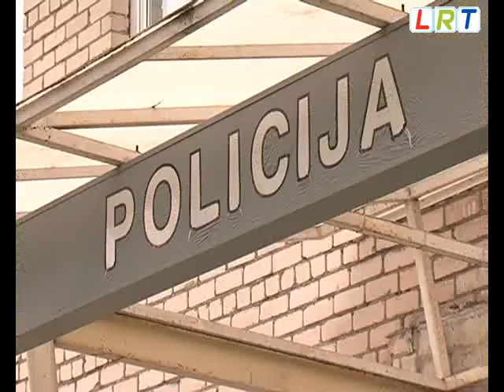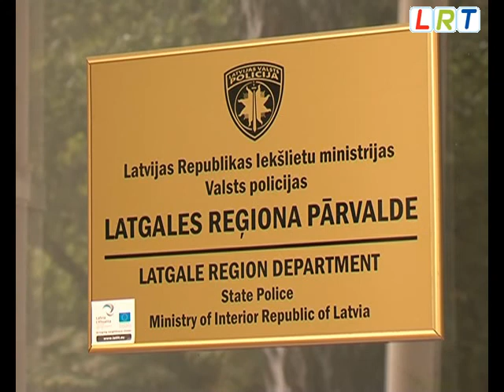Rotveileru saimnieks Daugavpilī savus suņus raksturo kā miermīlīgus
Trīs lieli rotveileri ar atņirgtiem zobiem skaļi rejot brīdina garāmgājējus viņu īpašumam netuvoties. Tie ir tie paši suņi, no kuriem viens pēkšņi Daugavpilī Šuņu ezera pludmalē uzbruka sievietei ar mazu bērnu.